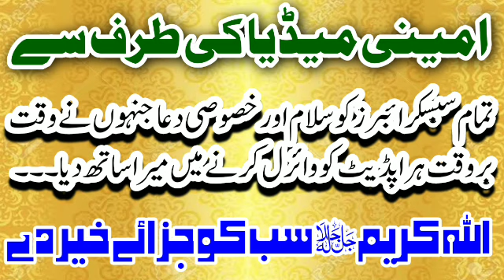امینی میڈیا کی طرف سے تمام سبسکرائبرز کو خصوصی سلام و دعا۔اللہ کریم سب کو دنیا و آخرت کی خوشی دیں۔۔۔